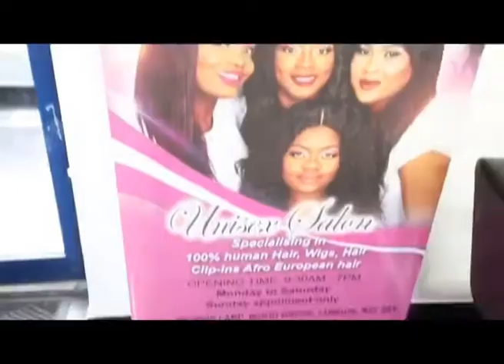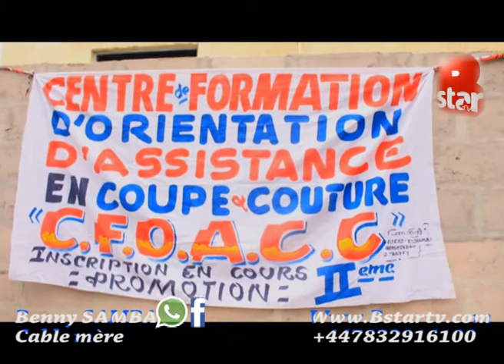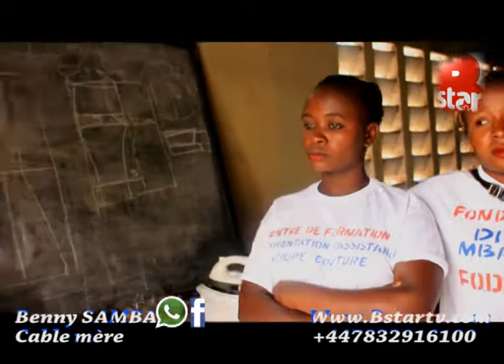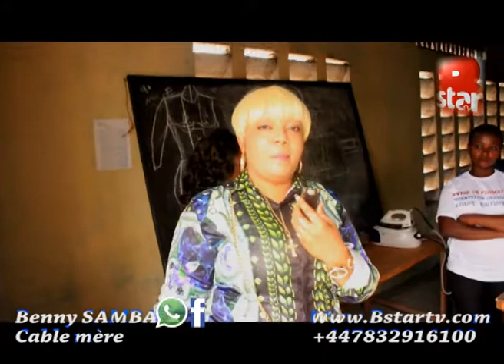BSTAR TV: BENNY SAMBA VISITE LA FONDATION FODIMBA, LES FILLES MÈRES APPRENNENT LA COUTURE